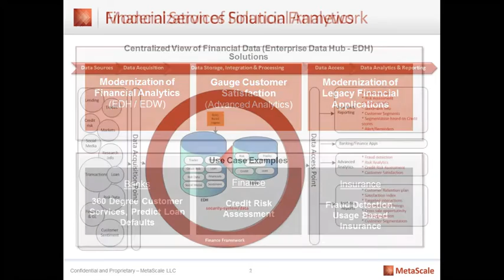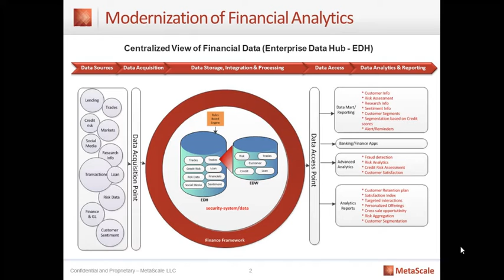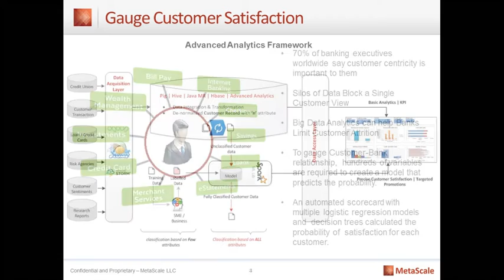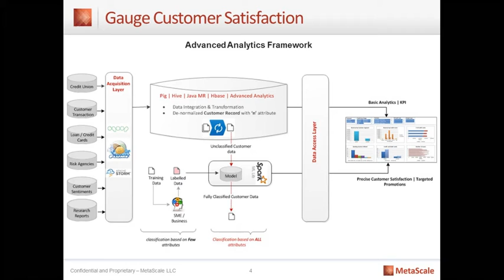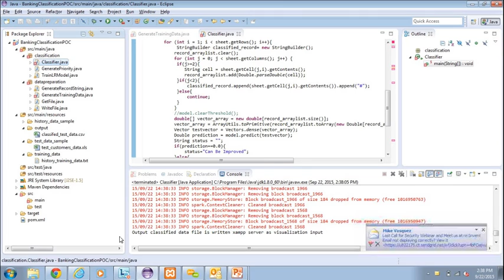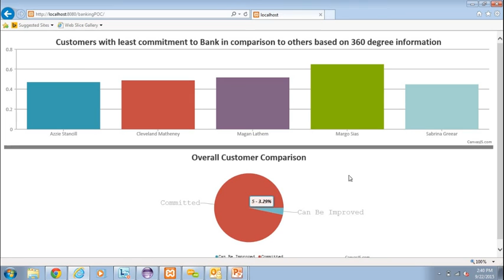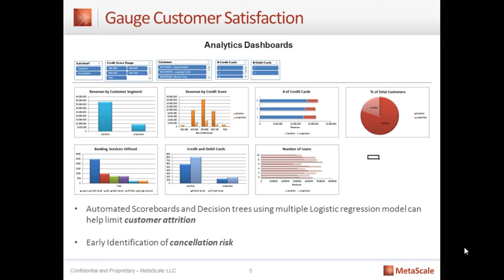Modernization of Banking / Finance Analytics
Whether reducing costs or increasing profits, executives who successfully leverage big data solutions stand to gain advantage in a highly competitive Finance industry and deliver value to their organization. MetaScale offers a Banking / Finance Analytics Framework for developing solutions based on open source big data technologies.